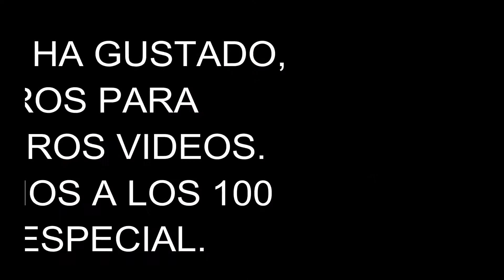Bajada del estrecho quinto/Llegaremos a los 100 suscriptores?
Aqui os dejo un nuevo clip, bajando la trialera del esrecho quinto, espero que os guste , like si os ha gustado y susccribiros para más videos,